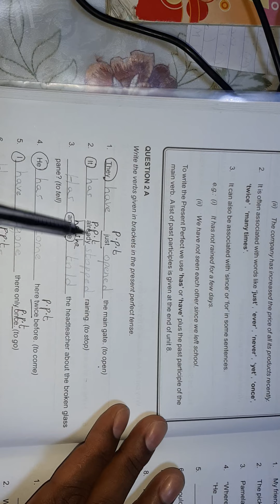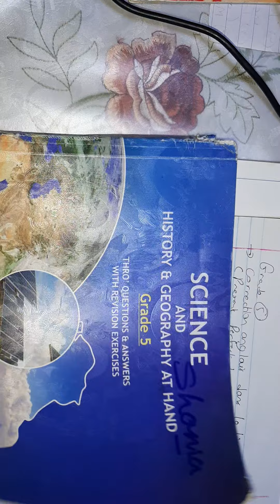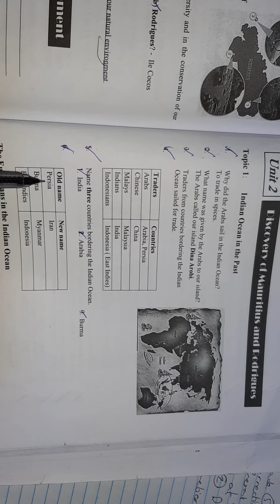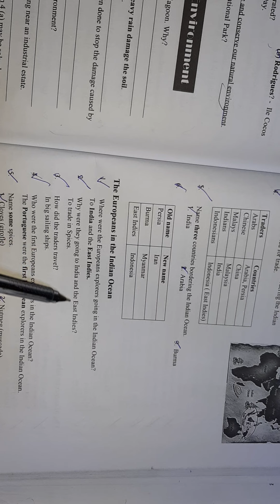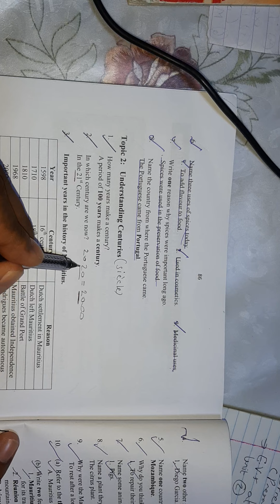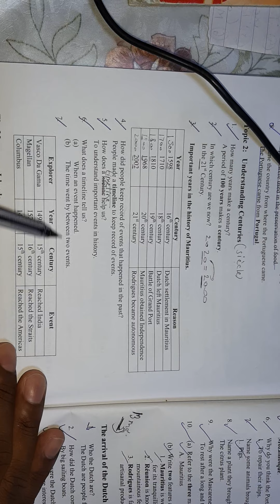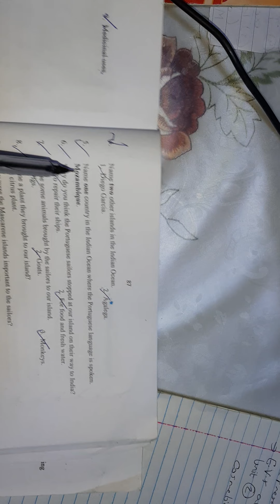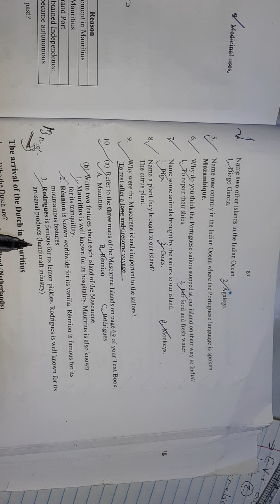Grade 5 correction of english homework and his geo explanation